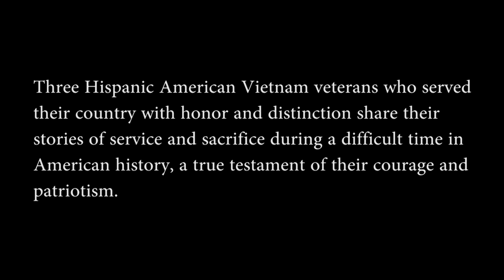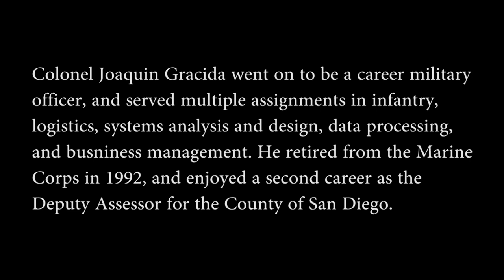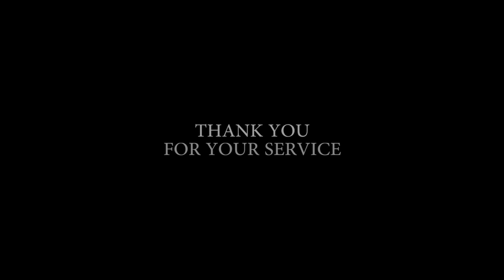Hispanic American Veterans Share Their Experiences in Vietnam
In recognition of National Hispanic Heritage Month, this video highlights the wartime experiences of three Hispanic Americans. Retired Army Major Laura Holguin Pariseau, a Hispanic American, served in Vietnam as an enlisted intelligence specialist from 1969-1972. Retired Marine Colonel Joaquin C. Gracida, was born in Mexico City, enlisted in the Marines as a radio technician, and became a naturalized citizen so that he could attend college with a Marine Corps scholarship  before two tours in Vietnam; one as a Platoon Leader, XO, and Commander of K Co. 3/5 Marines, and later as an Advisor. Retired Navy Commander Everett Alvarez Jr., the grandson of immigrants from Mexico, was the first American pilot to be downed in Vietnam when his A-4 Skyhawk was shot down in the immediate aftermath of the 1964 Gulf of Tonkin incident. Alvarez spent more than 8 years as a prisoner of war (POW).